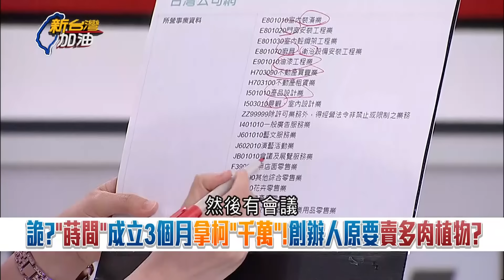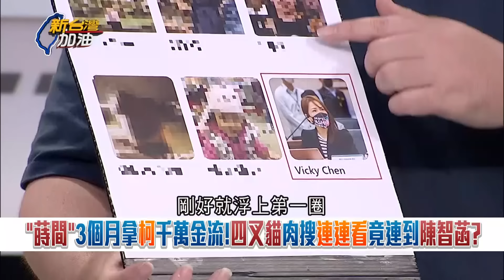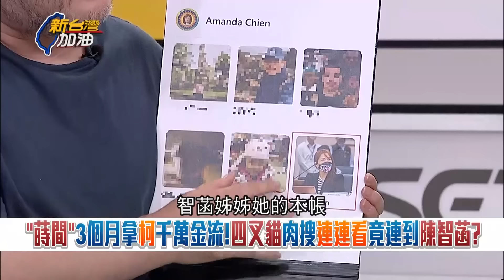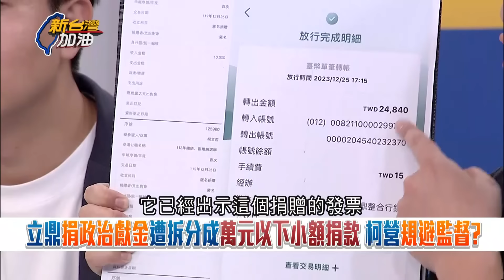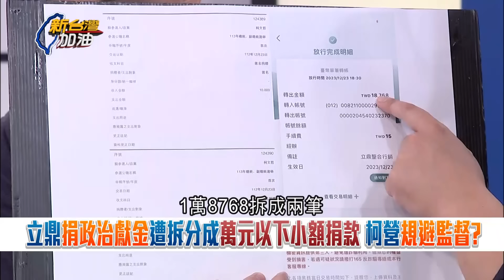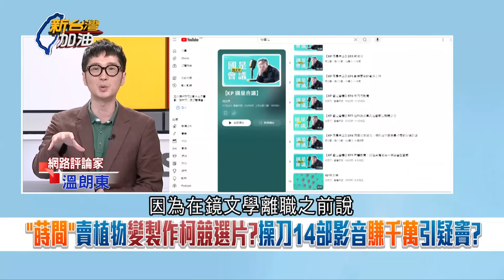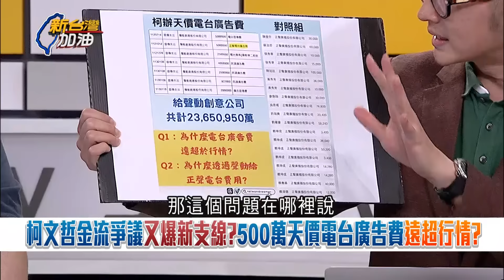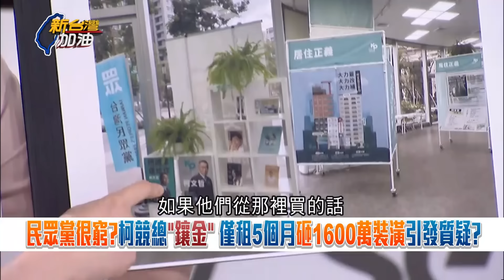【精彩】也可以找小編剪! 蒔間操刀柯競選影片一部70萬 砸千萬拍14集KP國是會議 溫朗東酸十萬就搞定「柯文哲如果找我可以打8折」｜許貴雅 主持｜【新台灣加油】20240814｜三立新聞台